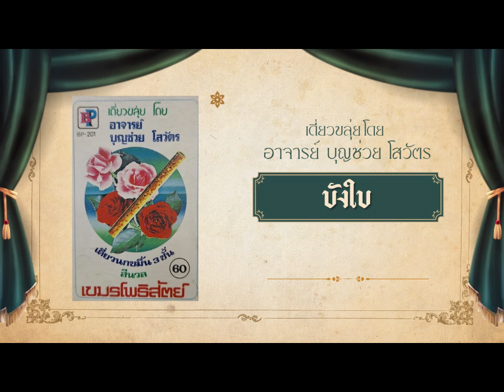บังใบ เดี่ยวขลุ่ย โดย อาจารย์ บุญช่วย โสวัตร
เพลง บังใบ
เดี่ยวขลุ่ย โดย อาจารย์ บุญช่วย โสวัตร